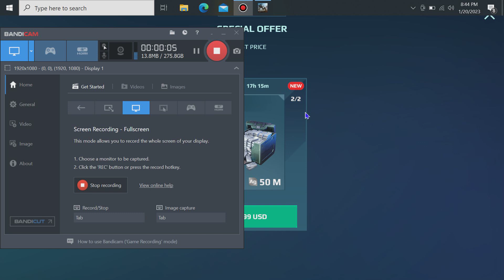War Robots Ultra gameplay